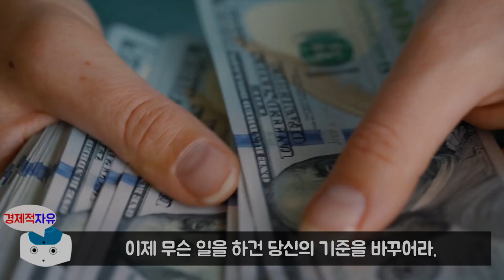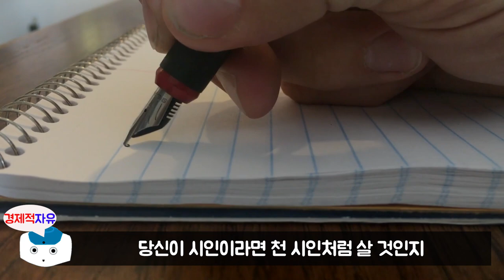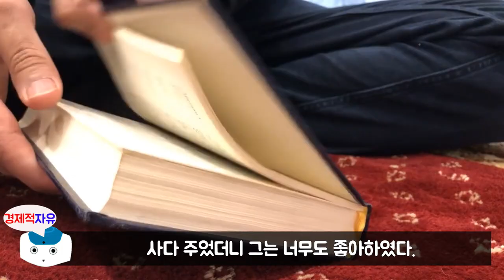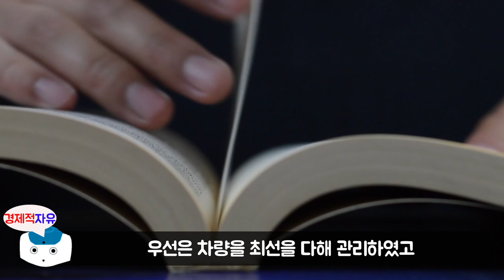부자가 되고 싶다면 이 1가지는 반드시 기억하세요 l 세이노의 가르침 #4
감사합니다. ^_^

2003년부터는 사업을 줄여 왔고 광범위한 독서·음악·영화감상을 즐긴다. 가장 좋아하는 것은 문제를 해결하는 것, 사람을 가르치고 깨우치는 것이며, 가장 싫어하는 것은 접대 술자리, 기업 정치가들, 부자인 척하는 자들의 블러핑. 매년 십억 원대의 소득세를 2000년까지 5년 이상 세이노 개인이 납부하였고 2001년부터는 가족 단위로 납부하고 있다.